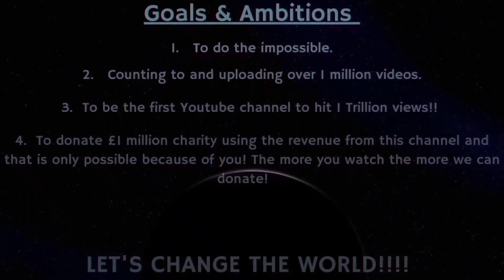Counting to ONE MILLION!!, This is Number 87,811